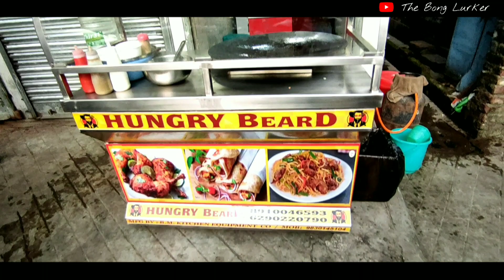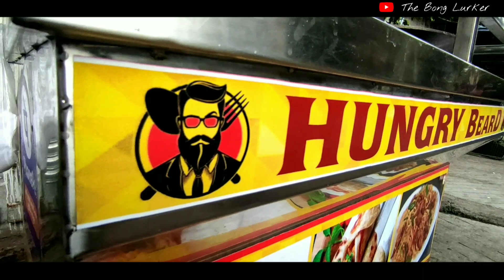ইউটিউবার থেকে স্বপ্নের রেস্তোরাঁর মালিক বাগমারি র সায়ন || এই রোল খেলে বদ হজম হবে না - 💯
নমস্কার কলকাতাবাসী
 আমারা আজ  গিয়ে ছিলাম উওর কলকাতার উল্টোডাঙ্গার  বাগমারি নামক একটি জায়গায় .ইউটিউব চ্যানেল থেকে নিজের স্বপ্নের রেস্তোরাঁ গড়ে তুলেছেন বাগমারি র সায়ন দা -   প্রতিটি খাবার খুবই স্বল্প দামে   তৈরি করে চলেছেন  ঘরোয়া স্বাদে  ।।

আরো বিস্তারিত জানতে হলে পুরো ভিডিও টি দেখার জন্য অনুরোধ রইল -

Cheesy chicken kebab - 120 taka half plate .

Hungary beard special chicken tarka 65 - 190 taka plate

chessy chicken nan roll - 115 taka.

Hungary beard Channel link -